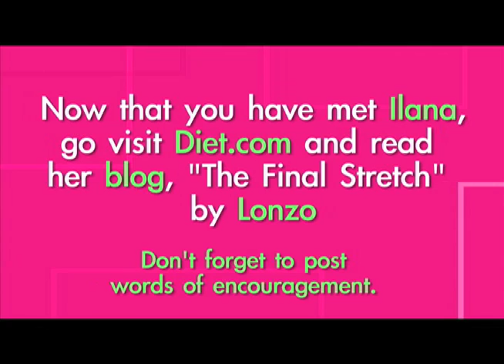Diet.com Weight Loss Vlog: London Bridge Music Video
Diet.com presents Weight Loss Featured Challenger Video Diary.  Ilana is hard at work exercising and eating healthy.  Watch the extra footage of Ilana hanging out and having fun with friends.  Here is her own music video to Fergie's London Bridge.

Visit Diet.com for more videos and tools!